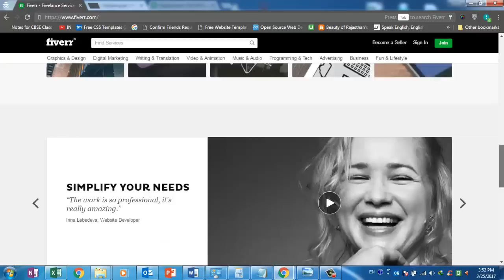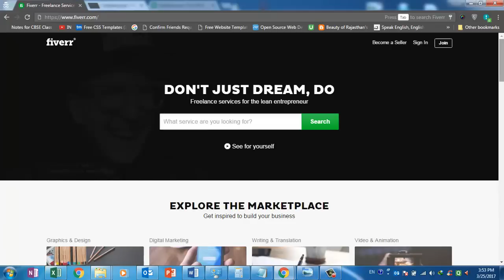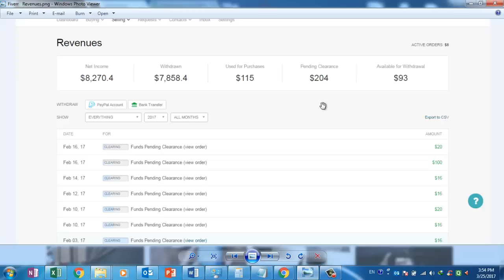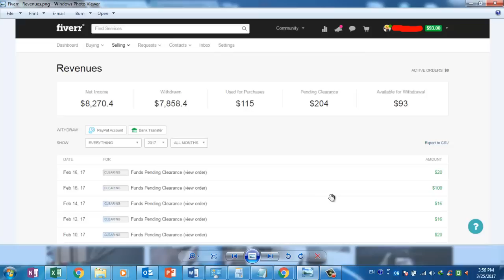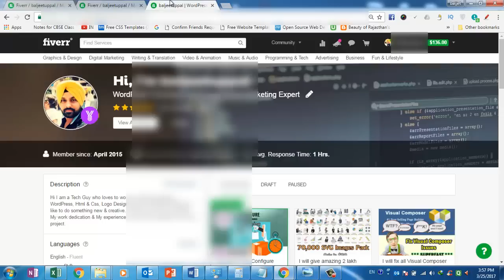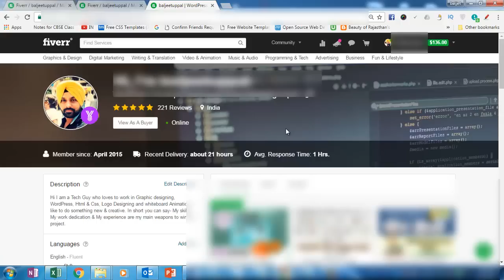Fiverr Tutorial 2017 - View My Income Proof #1 [ Hindi ]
Hello  Friends ! I have earned $8270 on Fiverr, I will share my all knowladge with you through this video course.

Join Me On My Private FB Group

Fiverr Complete course in english
Fiverr 2017
earn money online
Fiverr Training Video Course 2017
How to earn on fiverr
Urdu hindi tutorial
Hindi, tutorial
Fiverr
what is fiverr
How to
fiverr account
fiverr tutorial
fiverr video hindi,
Hindi video,
fiverr bangla tutorial
Money on Fiverr Urdu/Hindi complete Course FREE
Earn with Fiverr 2017